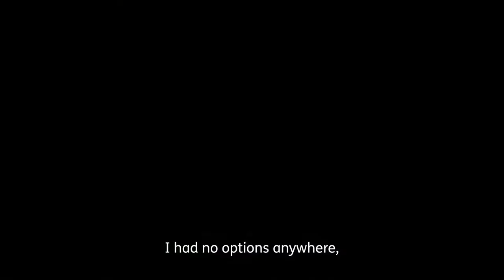Nigist's Story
At one point things became so desperate that she had to scavange for edible leaves to feed herself and her family. But Nigist never stopped believing that God could change their situation.

A single mother, Nigist had the responsibility of raising her children alone. The main problem was food. Due to drought and erratic weather, the farm barely produced a harvest.

One day, one of Tearfund's local church partners heard about her situation. They immediately provided her with food to help feed her family. Moreover, they taught her new farming methods to grow more and increase her crop.

Resilient and determined, Nigist went to work. At the end of the season she grew DOUBLE what she grew before. Nigist's life has changed dramatically since then. She is now able to feed her family, send her children to school, and even buy sheep and cattle. Nigist is using the techniques she learned to break out of poverty.